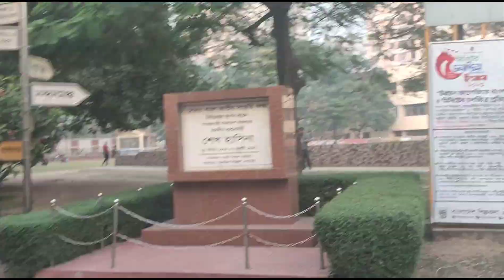শিল্পকলা টু ঢাকা ক্লাব টু শিল্পকলা একাডেমি